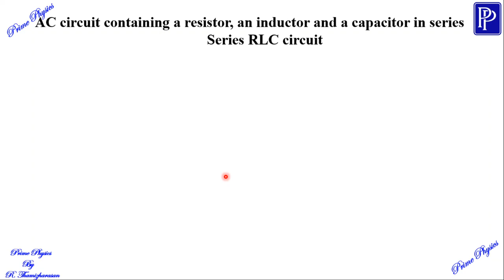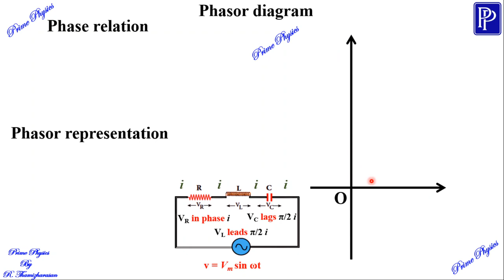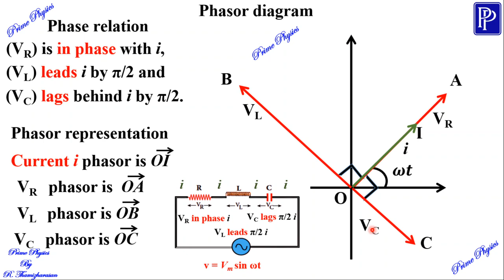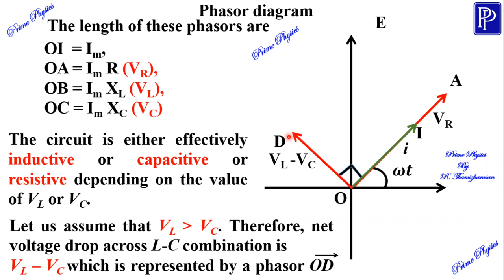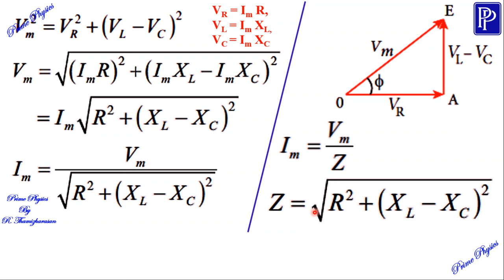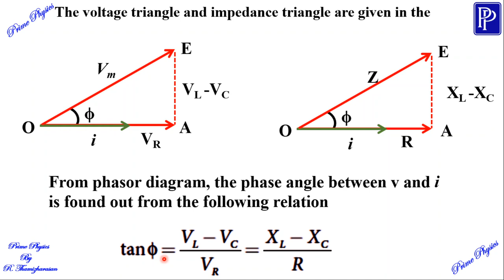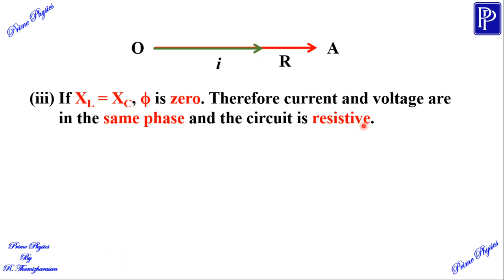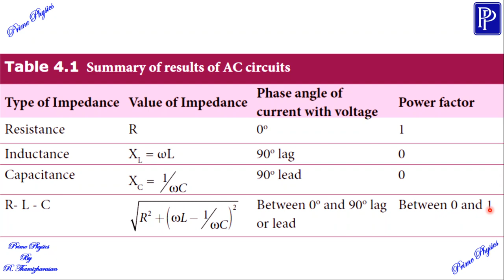4.7.6 Series RLC circuit